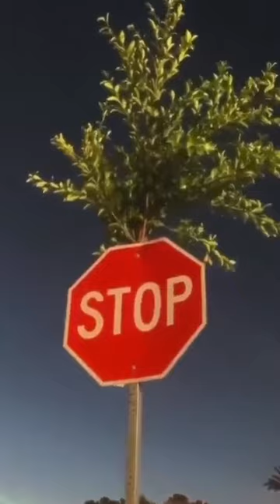MIRACLE TREE grows through a STREET SIGN 😱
This woman finds a tree growing through a street sign and offers a powerful message: "Don't stop believing!". Life can overcome incredible obstacles!